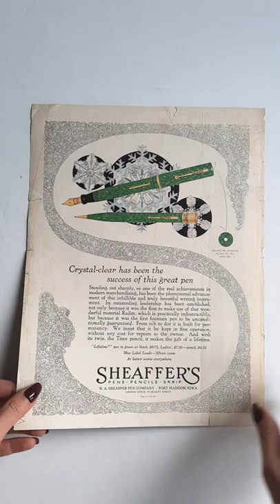Обложка (оригинал) VANITY FAIR, декабрь, 1926 г. , иллюстратор Pierre L. Rigal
Первая в России галерея винтажной fashion-иллюстрации. Оригиналы обложек и иллюстраций из ведущих изданий начала 20 века.
Наш инстаграм, где мы рассказываем об истории фэшн-иллюстрации начала 20 века
Наш сайт, где можно купить раритетные обложки культовых журналов начала 20 века